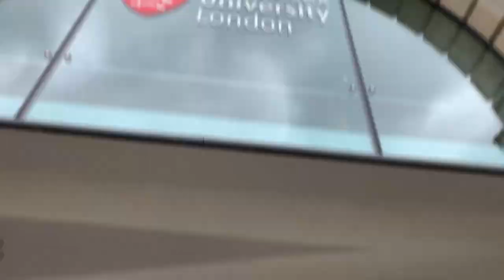Undergraduate Study - Your Next Step | Middlesex University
Our undergraduate courses give your hands on experience to get you ready for the future.